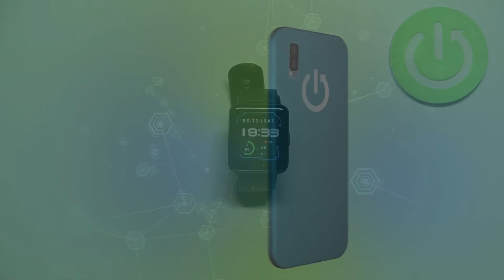Как узнать mac адрес на Redmi watch 2 lite / Как узнать номер модели Redmi Watch 2 Lite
Сегодня мы покажем, как узнать номер модели часов Redmi Watch 2 Lite. Если вам интересно, как  узнать номер модели и mac адрес часов Redmi Watch 2 Lite, то это видео для вас. С помощью номера модели и mac-адреса вы сможете получить больше дополнительной информации о ваших часах Redmi Watch 2 Lite. Притяного просмотра!

Как узнать номер модели Redmi Watch 2 Lite? Как узнать mac-адрес Redmi Watch 2 Lite? Как получить дополнительную информацию о Redmi Watch 2 Lite? Для чего нужно знать номер модели и mac-адрес Redmi Watch 2 Lite?